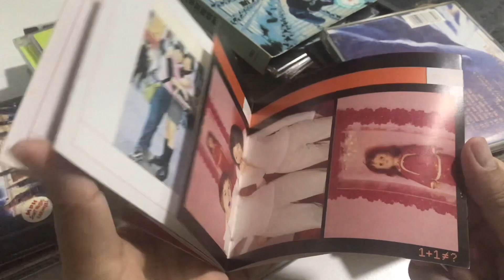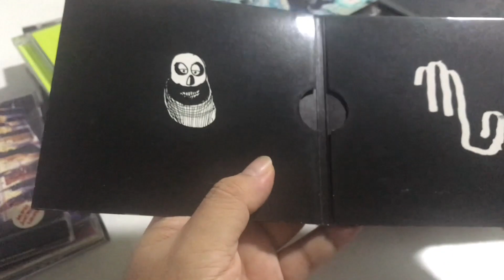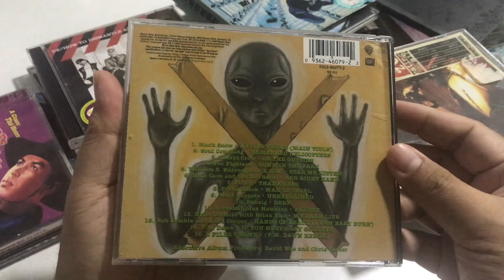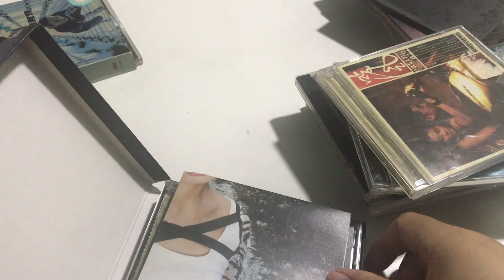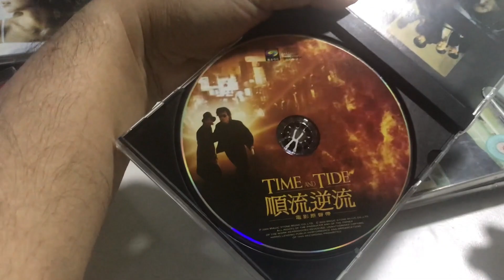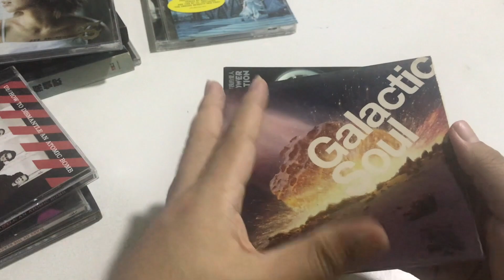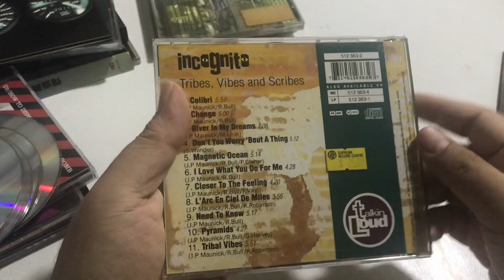tunestalksg: December 11.2020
Going through a stack of CDs I'd just dug up from my boxes, with no spoken audio, except for environmental sounds recorded via my iPhone. Welcome to the life of tunestalksg!